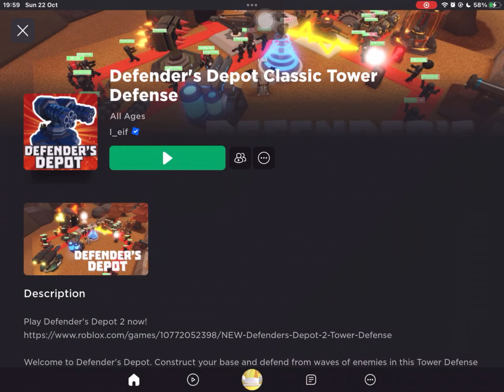Defenders depot stage 60